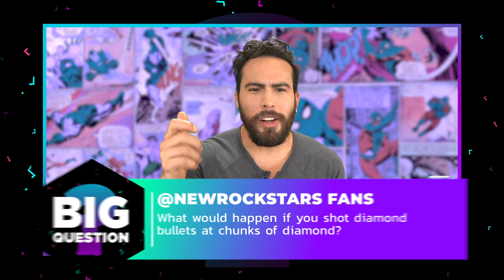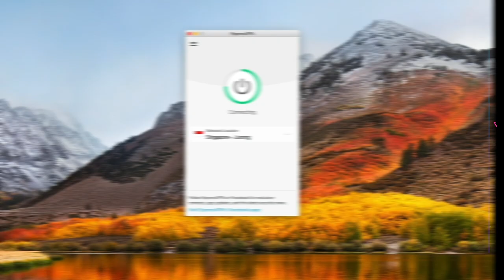Spider-Man Suit Flawed? WORST Superhero Suits! | BQ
Peter Parker’s overpowered Stark-designed suit… or Ant-Man’s malfunctioning motorcycle suit… which superhero has the lamest, most awkward outfit? right now to get an extra three months for free!

Sometimes, superheroes don’t always have the most functioning suits. Other times, the function comes at the expense of fashion, or even worse, practicality with their street clothes. In this episode of BigQuestion, Erik Voss and Filup Molina break down superhero wardrobe malfunctions from the worlds of Marvel and DC — Spider-Man, Iron Man, Captain America, Black Panther, Superman, Batman, Wonder Woman, The Flash, Hulk, and Ant-Man — to rank the worst suits from the pages of comics and the screens of cinematic universes. And for each, we be sure to answer the most important question of all… do you have to take it off to use the bathroom?

Kelly Hopper
Pony Stark
Alfredo del Barrio
Zach Gonzalez
RxJedi

Written by: Erik Voss, Filup Molina
Editor: Josh Hurd, Kelly Joule, Aaron Carrion, AJ Heubner, Devin Cleary